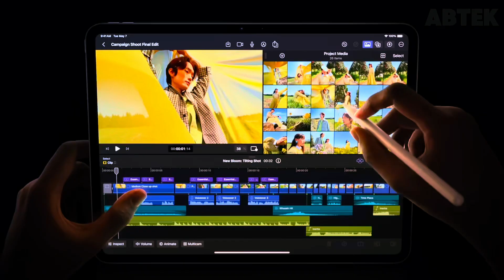iPad air | OFFICIAL LOOK 2025.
@abtek Welcome to the future of productivity with Abtek for iPad Air 2025! 🚀 Designed to unlock the full potential of your iPad Air, Abtek combines cutting-edge features with an intuitive interface to help you get more done, effortlessly.

✨ Key Features:

Optimized for iPad Air 2025: Seamlessly integrates with the latest hardware and iOS.
Enhanced Performance: Lightning-fast processing for all your tasks.
Intuitive Design: Beautiful, user-friendly interface for professionals and creatives alike.
Multi-Tasking Redefined: Split-screen compatibility and streamlined workflows.
AI-Powered Assistance: Smart tools to boost productivity and creativity.
Whether you're a student, professional, or creative, Abtek will transform the way you work, play, and create on your iPad Air.